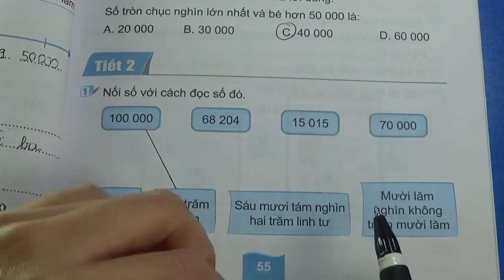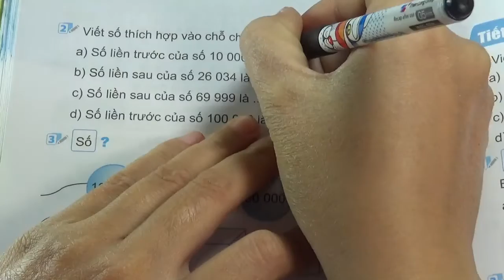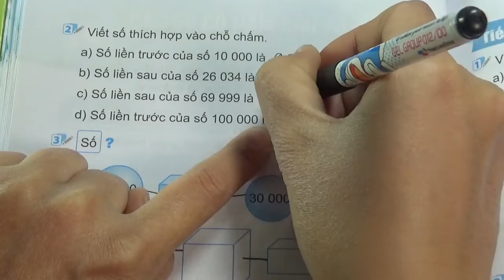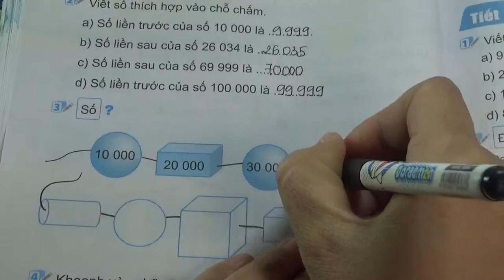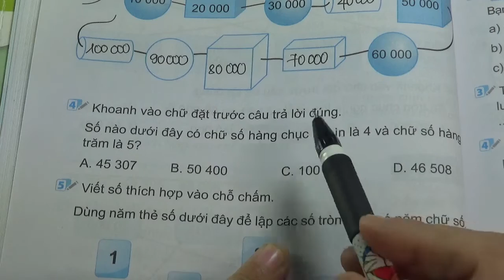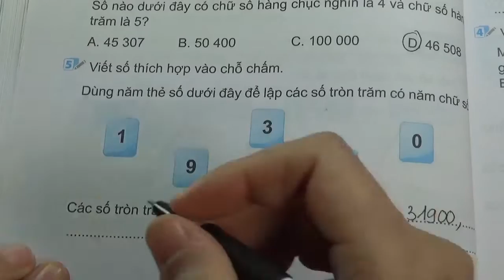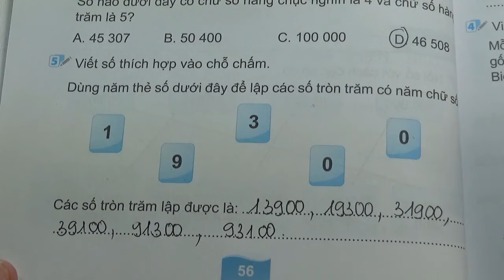VỞ BÀI TẬP TOÁN 3 - KẾT NỐI TRI THỨC - BÀI 59 - TIẾT 2 - CÁC SỐ CÓ 5 CHỮ SỐ, SỐ 100 000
XEM THÊM CÁC VIDEO BÀI GIẢNG KHÁC CỦA MS HẠNH TẠI ĐÂY:
VBT Toán Sách Mới: